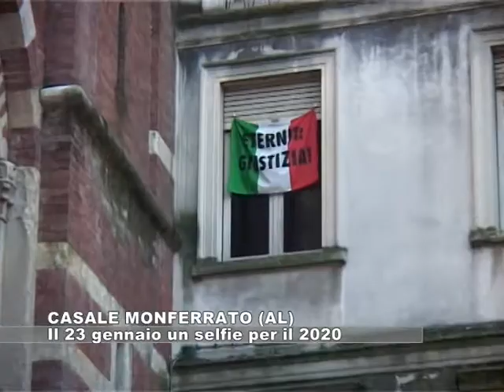CASALE MONFERRATO (AL): Martedi 23 un selfie per il 2020 - 19.01.2018 - GRP Tv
In attesa che venga fissato l’incontro a Roma, durante il quale una delegazione di Casale Monferrato parteciperà, assieme a quelle delle altre nove città finaliste, all'ultima tappa del percorso verso il prestigioso titolo di Capitale Italiana della Cultura 2020, si sta realizzando un video promozionale nel quale raccontare ricchezze e peculiarità culturali della città. L'appuntamento per chi volesse partecipare gratuitamente è per martedì 23 gennaio alle 20 al Teatro Municipale.